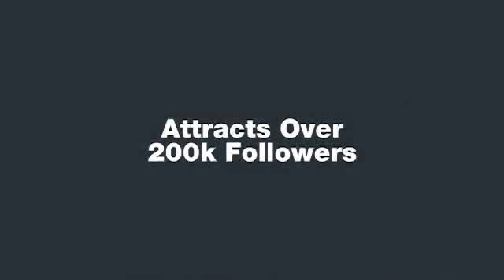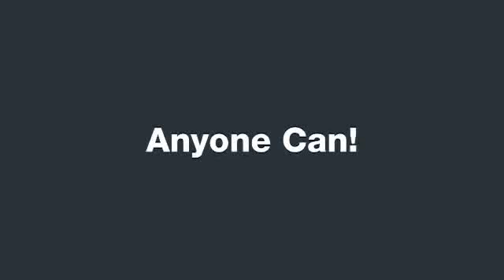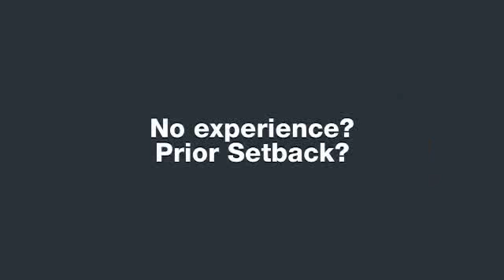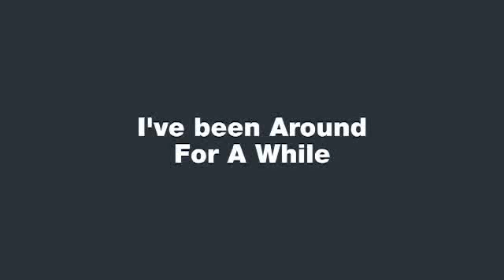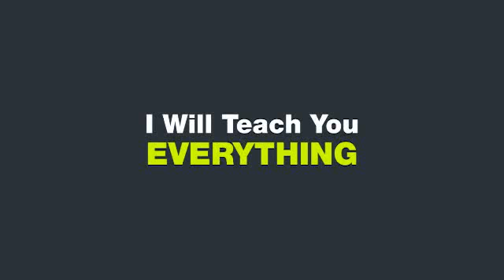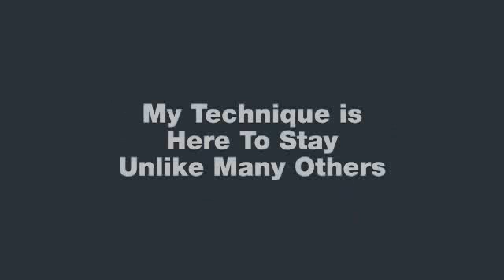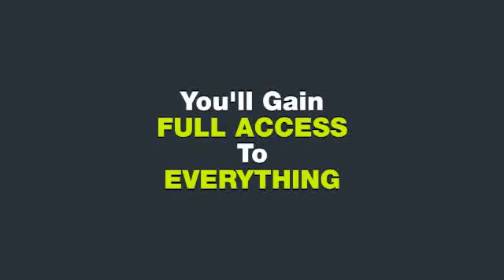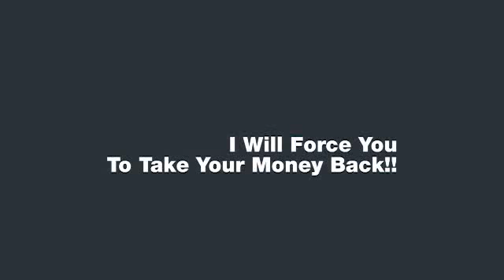IM John Chow Review - From Zero to $1,641 a day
Can You Make $49,230 A Month From Blogging?
Let with the global expert in e-commerce John Chow is also famous bloggers top and in this broad area to see optimal way :
Blog Reviews
Building Backlinks
Free Blog Review
Paid To Blog
Blog Promotion
Blog Advertising
Andy Beal
Link Text
Generate Traffic
How To Blog
John Chow
Buy IM John Chow, IM John Chow, IM John Chow Bonus
, IM John Chow Download, IM John Chow Review,
IM John Chow, IM John Chow Bonus,